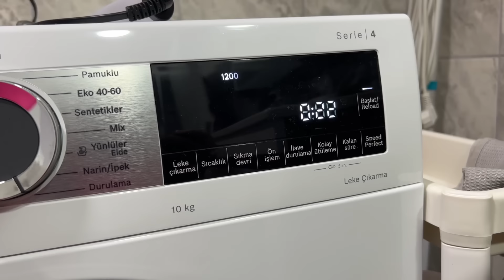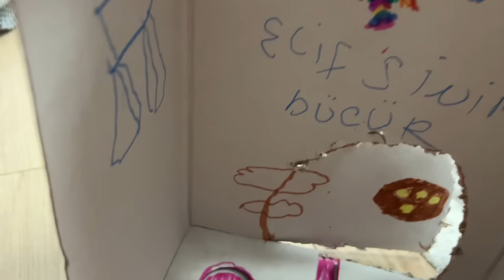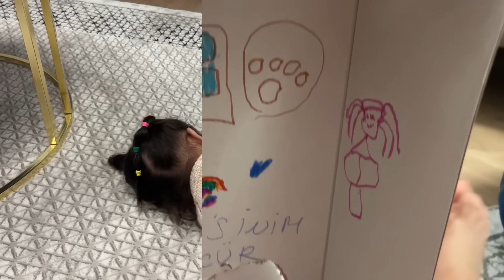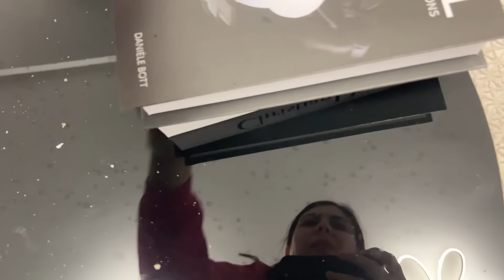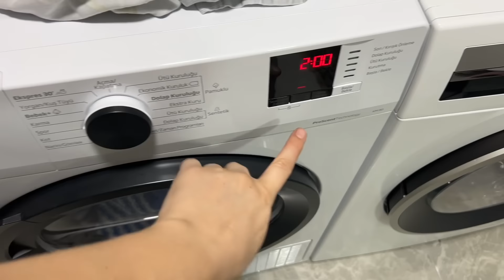KAYINVALİDEME GİDECEKMİYIM❓KARDEŞLER BİRBİRİNE GİRDİLER😏SİZCE OLMUŞMU BEN KARAR VEREMEDİM😕